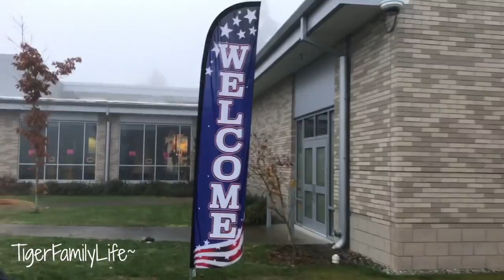FIRST SWM MEET WITH STINGRAY | 12 YEARS OLD TIARA KIM 2018 | TigerFamilyLife~